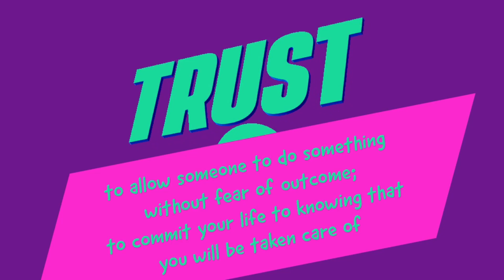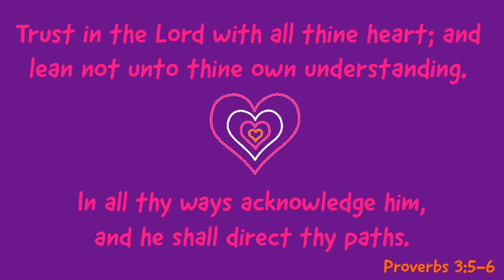FGIC Kids: Ep 39 - Encouraging Thought, Get Movin’, Fish Drawing & More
Rev. Hamlin shares a great thought about trusting in Jesus followed by a quick song.  Femy gets us moving and Dean shows us how to draw a cool fish!

745 Main Street, Manchester, CT  0604
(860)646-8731